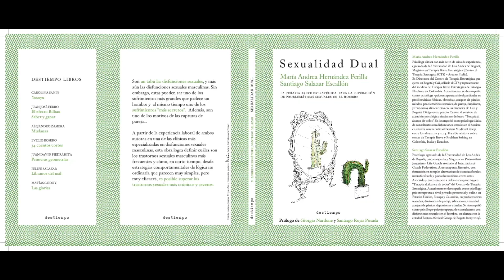Terapia Breve Estratégica - PsicoBreve - La lógica paradójica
En este video la Dra. Elena Boggiani psicóloga - psicoterapeuta de Novara, Italia y Docente Oficial del CTS del Prof. Giorgio Nardone, describe la lógica paradójica que corresponde a ciertas técnicas para la disfunción sexual y para el trastorno del ataque de pánico entre otros. Nos habla de dónde retoma el Prof. Nardone la técnica de la peor fantasía de la antigüedad.